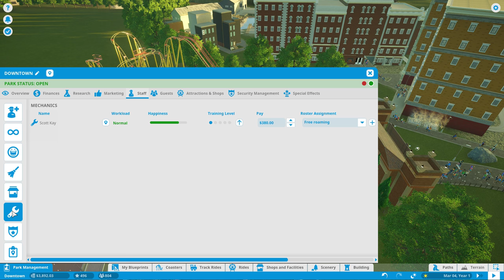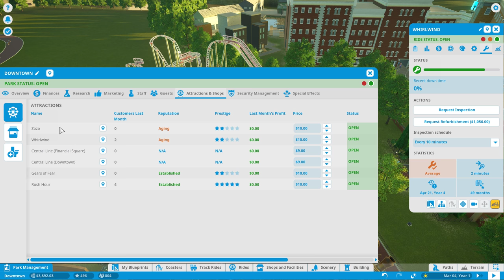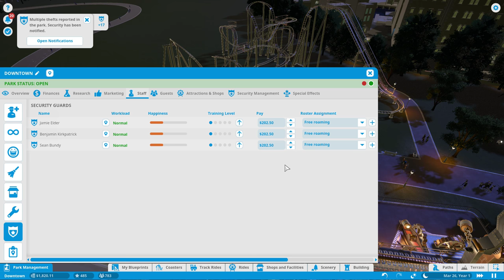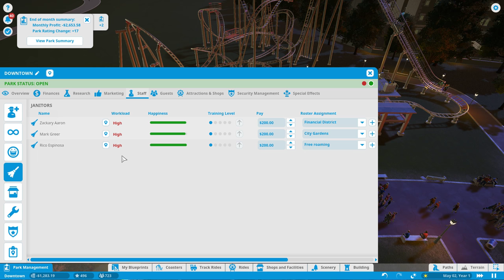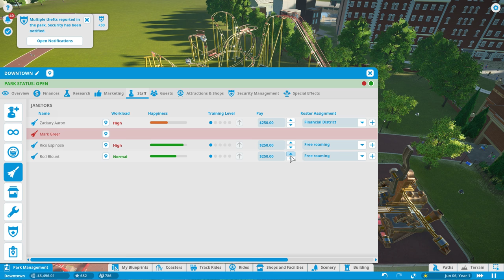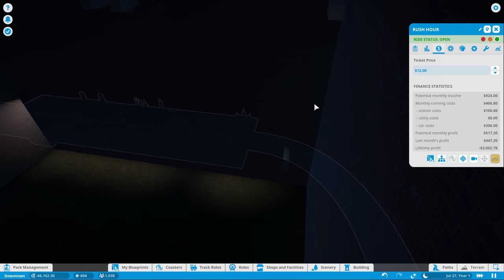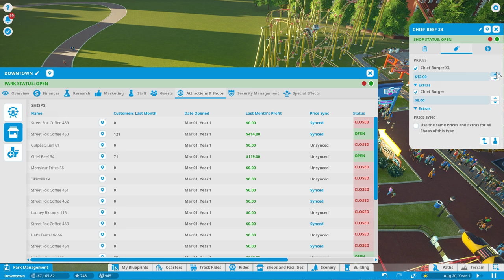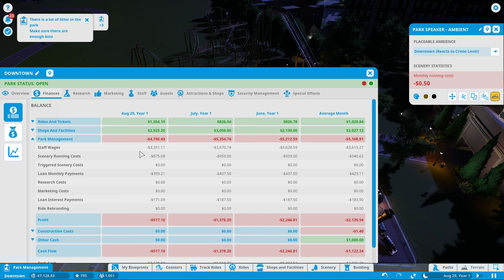Let's Play Planet Coaster Episode 15 Career Chief Beef's Meaty Challenge Downtown First Star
Join me as I take an epic journey through the complete career mode of Planet Coaster. We will be doing all stars for all scenarios on Planet Coaster. Watch me live on twitch or check it out here!